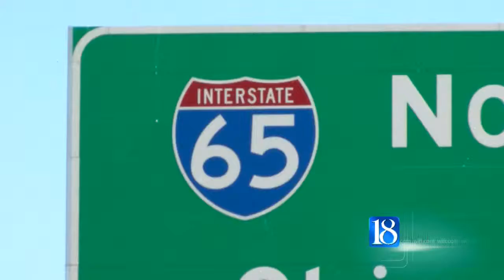Deja vu for drivers dealing with delays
The northbound lanes of I-65 through Lafayette remain closed Friday night because of more safety concerns. It's the second time this week the interstate has been shut down because of issues on the Wildcat Creek Bridge between State Road 26 and 25.